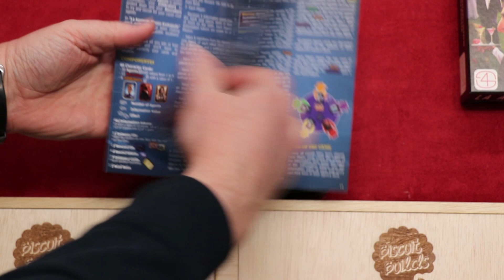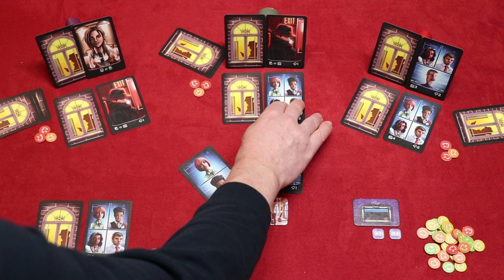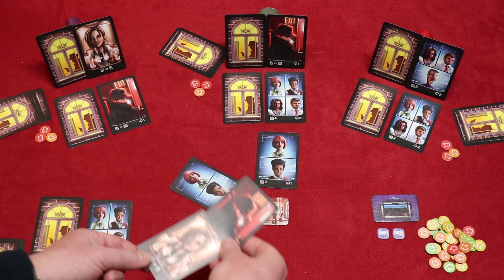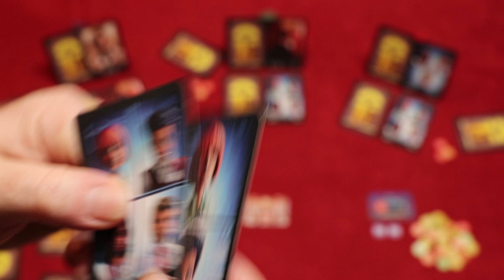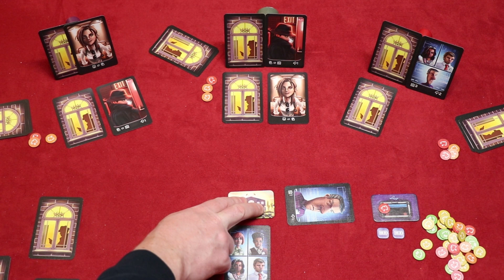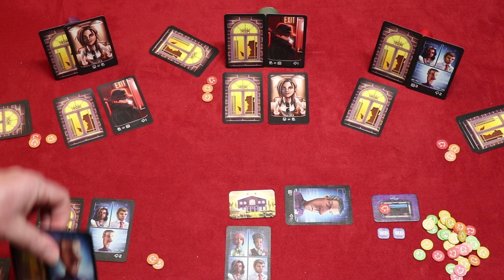La Agencia (NL)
Uitleg & Review van het spel "La Agencia", uitgegeven door Games 4 Gamers, door Nox' Spellenzolder.
3-6 Spelers
20-40 Minuten Speeltijd

* Wat zit er in de doos? - 00:58
* Opzetten v/h Spel - 02:01
* Speluitleg - 03:51
* Review - 12:54